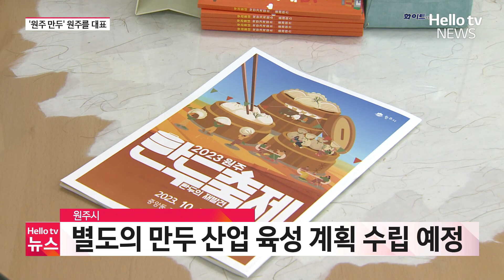서민음식 만두…원주 대표 음식 l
서민들의 애환이 담긴 '원주 만두'가 원주 대표 음식으로 선정되면서 만두를 이용한 지역 경제 활성화까지 꾀한다는 방침입니다. 원주 만두의 역사와 특징을 전해드립니다.